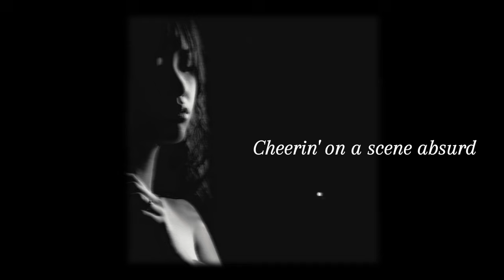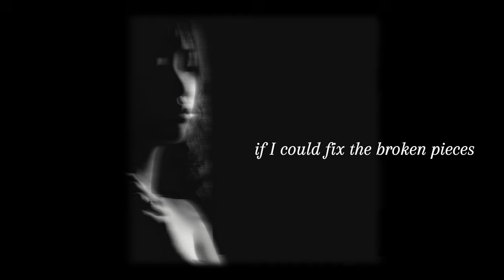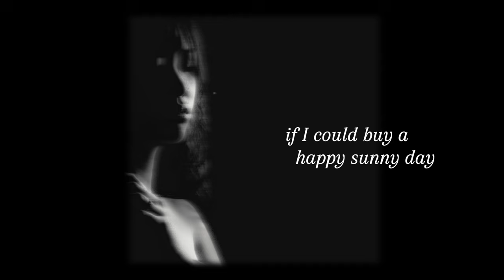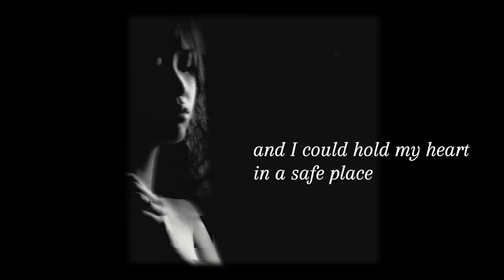Happy Mistake - Lady Gaga (Acoustic Cover + Lyrics)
Weekly New Music 💎